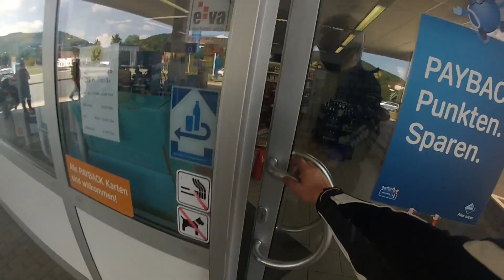Thuringer wald 2016-2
motorvakantie thuringer wald met motortraining.be